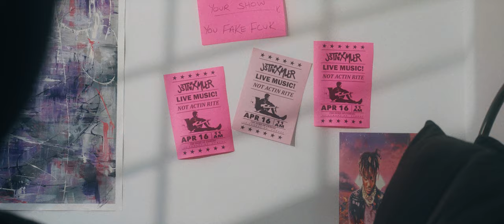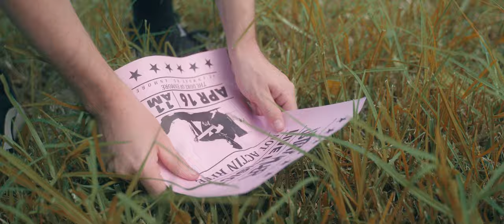JSTNXMLLR - NOT actin rite (Official Music Video)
Lyrics:

You know I’m heavily intoxicated,
Sobriety is overrated now.
I’ll down another pill, I’ll down another pill.

Late night cuppin poppin pillies out the front.
Got some hands upon my waist tellin me to double up.
Now my vision kinda blurry hearin I should sober up.
I down another pill just coz I don’t give a…
Fuck outta my lane, This is the fast lane.
If you ain’t down then get the fuck out of my house aye.
Don’t wanna hear yah, Don’t wanna be yah.
I’ll double cup it then I’ll down another pill yah.

No black parade,
This is my hell,
Call 911.

(Chorus)
I’ll down another pill.
I’m not convinced I’ll quit after tonight,
Shitfaced and I’m not actin rite, Oh well.

Rain drops fallin on my forehead what the fuck.
Now I guess it’s pretty obvious the party’s dead, it’s done.
Can you hear a little voice beside me yelling it’s my mum.
Must be trippin on the pillies, overdone it but I…
Won’t pay no mind, I’ll switch it up.
Autopilot on the flip until I flip it up.
Break all the rules, Like a fucking punk.
Not actin rite, it’s do or die, you’ll need a riot squad.

No black parade,
Call 911.

I’m going nowhere so fast,
Part of that lower class,
I’m going nowhere fast.

I’ll down another…

SONG CREDITS - NOT actin rite

WRITTEN BY: Justin Miller & Stevie Knight
PRODUCED/ENGINEERED BY: Stevie Knight
DRUMS TRACKED: Def Wolf Studios
MIXED BY: James Paul Wisner
MASTERED BY: Grant Fader @ Fader Mastering

VIDEO CREDITS - NOT actin rite

WRITTEN BY: Justin Miller
DIRECTED BY: Colin Jeffs
PRODUCED BY: Justin Miller & Ten Of Swords
PRODUCTION COMPANY: TOS Media Collective
DIRECTOR OF PHOTOGRAPHY: Colin Jeffs
FIRST AC: Shaun Williams
GAFFER: TOS Media Collective
SET DESIGN BY: Justin Miller
EDIT & COLOUR BY: Colin Jeffs
GUITAR EXTRA: Matt David (Clay J Gladstone)
BASS EXTRA: Ange Morris (ISOTOPES)

PERFORMANCE LOCATION: The Duke Of Enmore
KOMBI HIRE: Kampers Australia
MAKEUP ARTIST: Natasha Rose
HAIR/COLOURIST: SJ Lawrence
ACTRESS/MUM: Komang Tunas (“It’s my mum”)
ACTOR/HOBO TIM: Timothy Wisbey (Clay J Gladstone)
ACTOR/POSTER BOY: Shaun Williams
ACTOR/YOU SUCK GUY: Jake Rice
ACTOR/GLAM BAND1: Dylan Simpson
ACTOR/GLAM BAND2: Henry Beard
ACTOR/GLAM BAND3: Digby Robinson
ACTRESS/BARTENDER: Sabrina Medcalf
ACTOR/BEACHBALL BOY: Christian Joseph (She Kills Me Deeply)

JSTNXMLLR is: Justin Miller